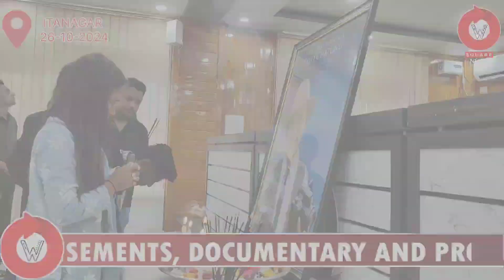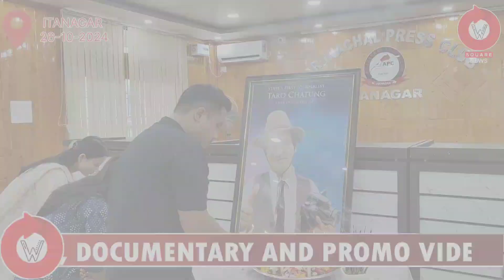5th Death Anniversary of Late Taro Chartung floral tribute has been witnessed at APC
5th Death Anniversary of Late Taro Chartung floral tribute has been witnessed at Arunachal Press Club, Itanagar